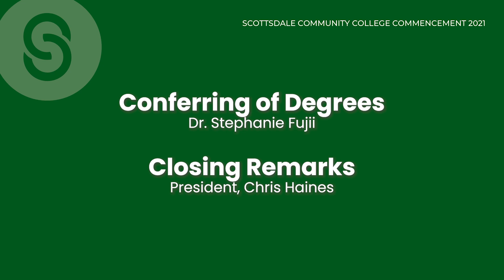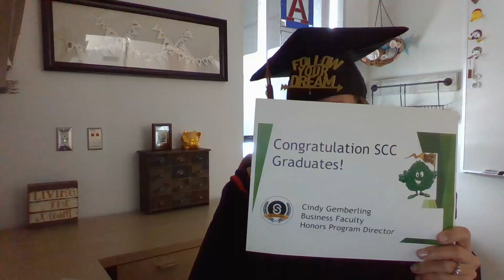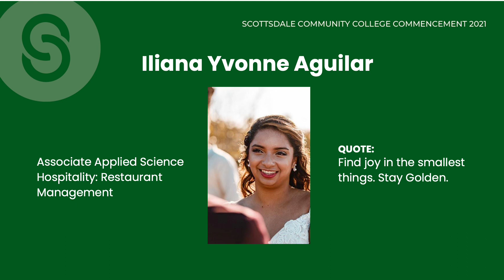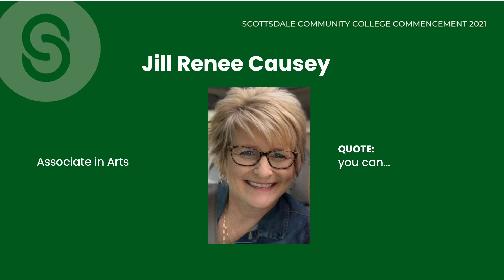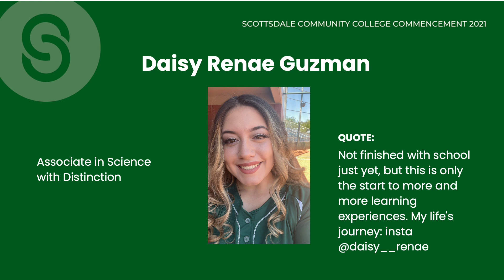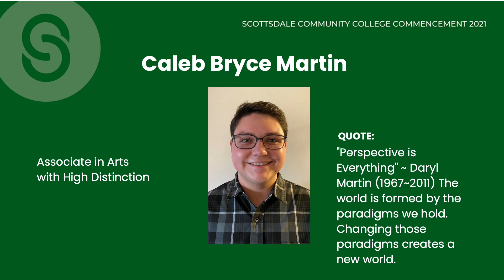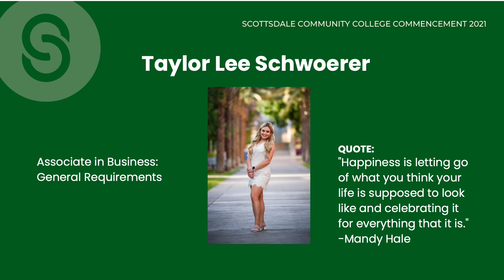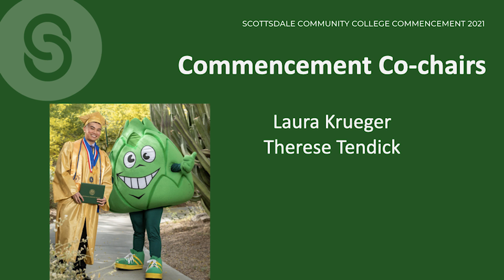Scottsdale Community College Commencement, 2021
Join us in celebrating the graduating classes of 2020 and 2021. To view the 51st Annual Commencement Ceremony Program,

Congratulations, Artichokes! You did it!